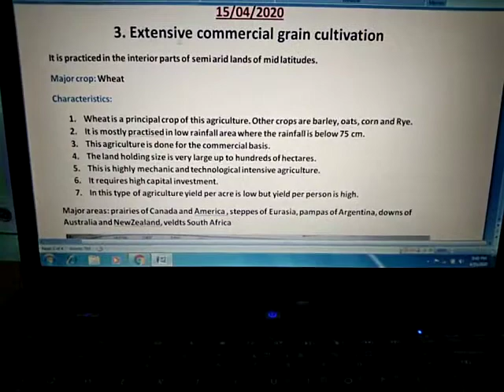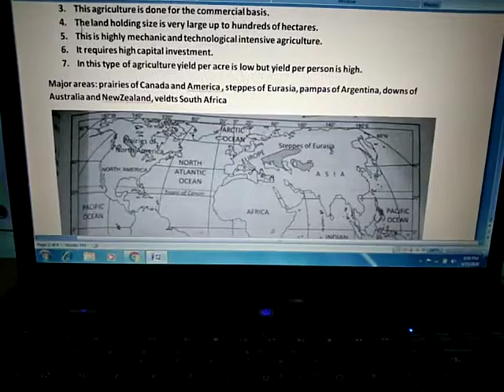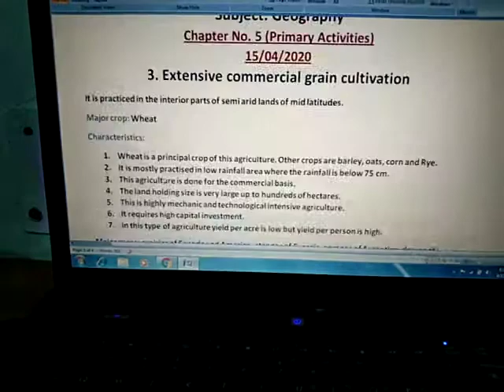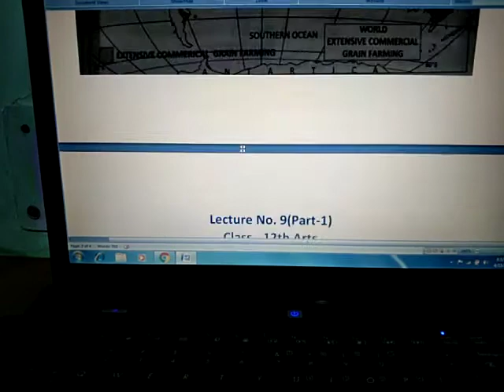Lec.8(part2),ch.5, primary activities, Geo.,class12th Arts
Extensive commercial grain cultivation